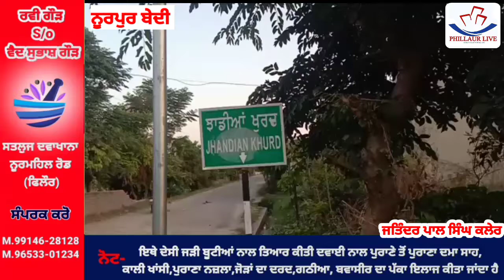ਨੂਰਪੁਰਬੇਦੀ ਦੇ ਪਿੰਡ ਝਾਂਡੀਆਂ ਖੁਰਦ ਦੇ ਲੜਾਈ ਝਗੜੇ ਚ ਜਖਮੀ ਹੋਏ ਵਿਅਕਤੀ ਦੀ ਹੋਈ ਮੌਤ ਦੋਸ਼ੀਆਂ ਖਿਲਾਫ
ਨੂਰਪੁਰਬੇਦੀ ਦੇ ਪਿੰਡ ਝਾਂਡੀਆਂ ਖੁਰਦ ਦੇ ਲੜਾਈ ਝਗੜੇ ਚ ਜਖਮੀ ਹੋਏ ਵਿਅਕਤੀ ਦੀ ਹੋਈ ਮੌਤ
ਦੋਸ਼ੀਆਂ ਖਿਲਾਫ ਧਾਰਾ 302 ਤਹਿਤ ਕੀਤਾ ਗਿਆ ਮਾਮਲਾ ਦਰਜ਼

ਪੱਤਰਕਾਰ ਜਤਿੰਦਰ ਪਾਲ ਸਿੰਘ ਕਲੇਰ ਰੂਪਨਗਰ